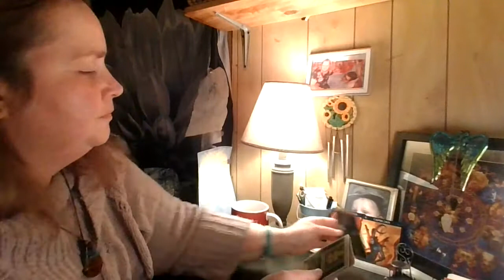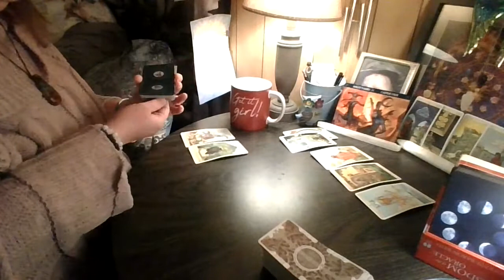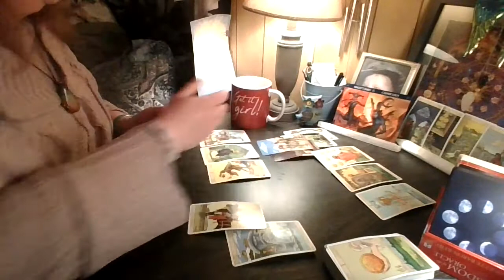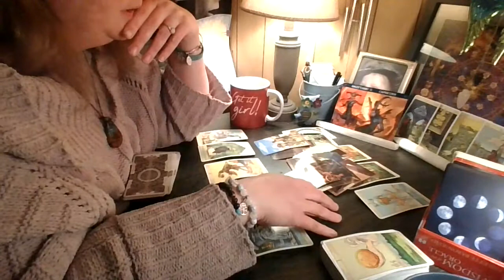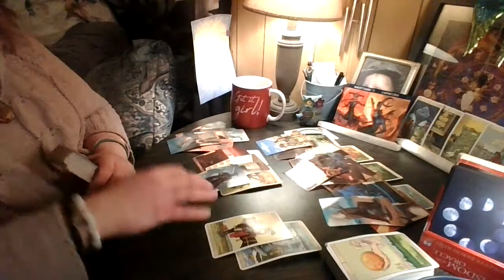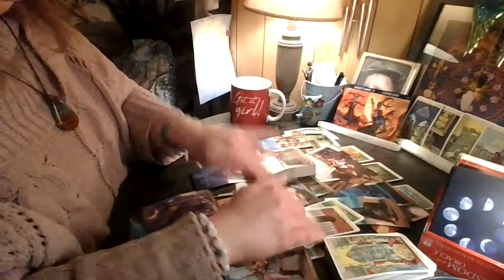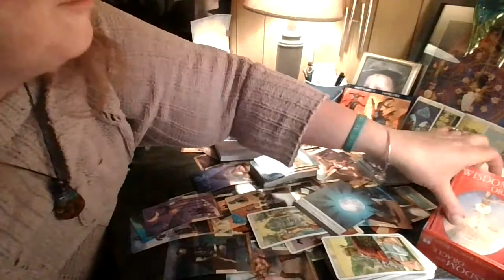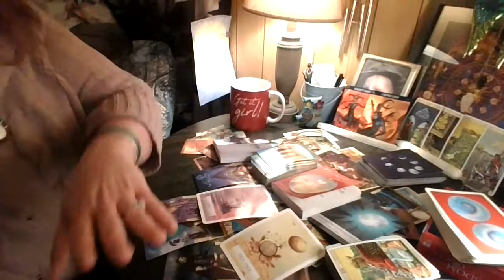Sagittarius / Capricorn: Things Weren't As They Seemed...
Sagittarius / Capricorn (December 18-25)